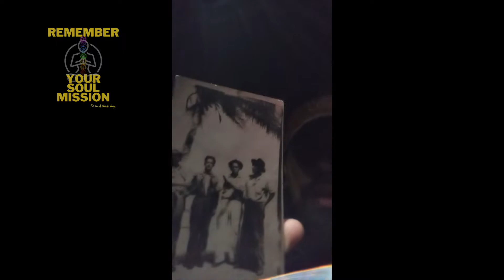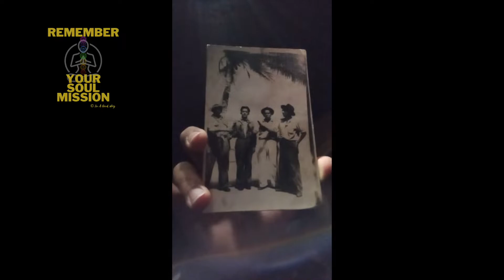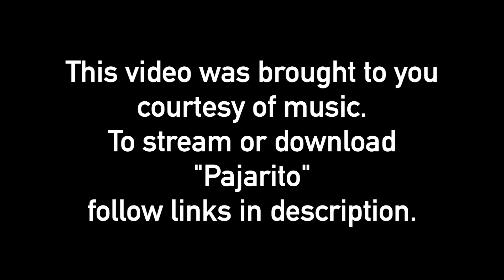Relationships and Breaking Generational Curses Part 2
This is continuing from the last video I posted - Dealing with this Eclipse Energy 2022.